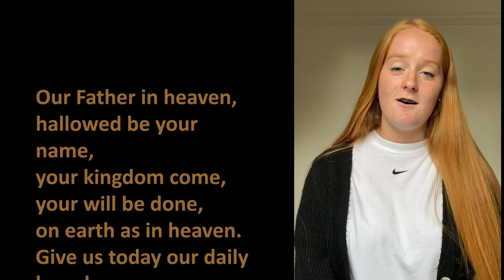APC Prayers for 19th July 2020